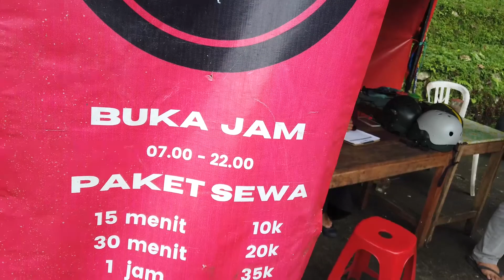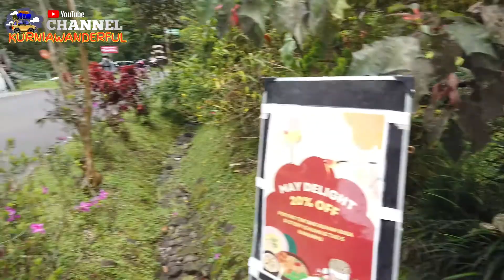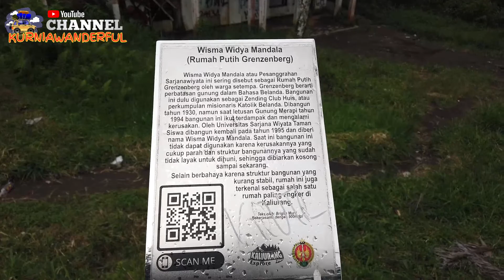Serunya Keliling Kawasan Sekitar Kaliurang naik Sekuter Listrik | Kaliurang Explore Part 2/4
mohon komentar dengan sopan dan tidak nyiyir ya..